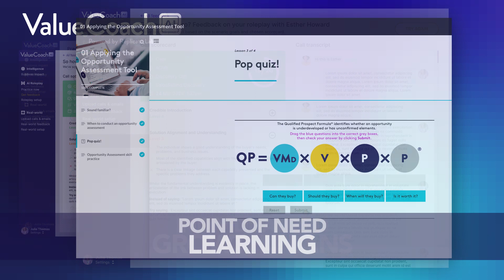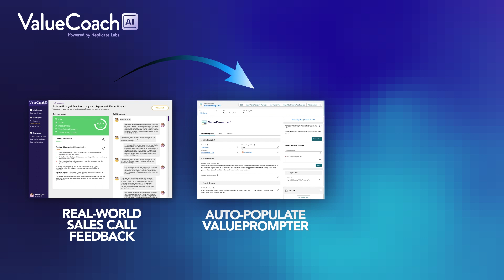Value Coach AI -- AI-powered Sales Coaching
In the rapidly evolving sales landscape, AI is not a tool—it's a revolution.

But how do you move beyond generic GPT models to embrace bespoke revenue technology in your sales process and business?

Introducing Value-Coach AI, the first value-based AI coaching tool designed to align with your sales process and build desired selling behaviors.

Built on the proven ValueSelling Framework and equipped with over 260 proprietary training modules, Value-Coach AI is here to transform your sales coaching, ensure you meet escalating revenue targets, and facilitate your teams’ ability to build strong, lasting relationships with customers.

From simulating call role-plays to providing dynamic, individualized growth plans and integrations that deliver learning at the moment of need, Value-Coach AI enables sales professionals to become more agile, confident, and equipped to handle complex sales scenarios with the toughest prospects.

Value-Coach AI provides feedback for real-world sales calls by evaluating call execution, auto-populating a ValuePrompter, and scoring the conversation against our powerful opportunity assessment tool. This helps you maximize sales manager effectiveness and improve forecast accuracy.

Embrace the only tool that understands the art of human-to-human connection and the science of technology. Value-Coach AI will revolutionize how you develop your salespeople and how they’ll exceed their targets.